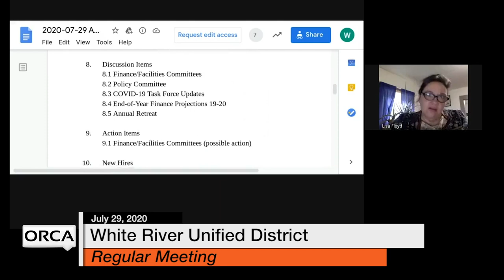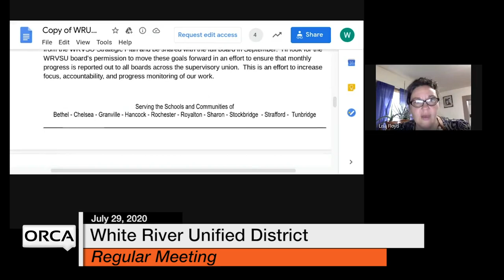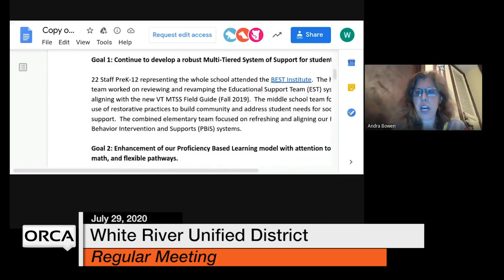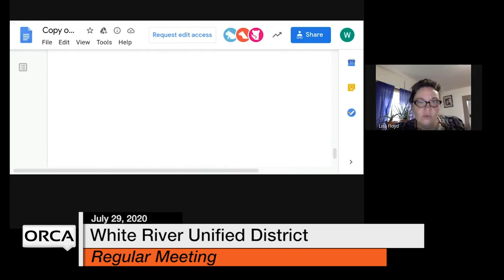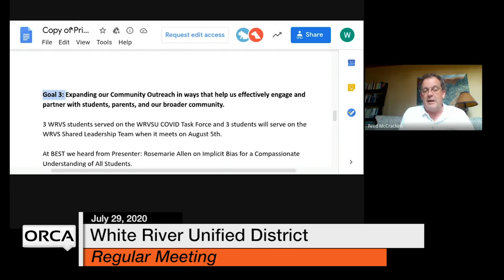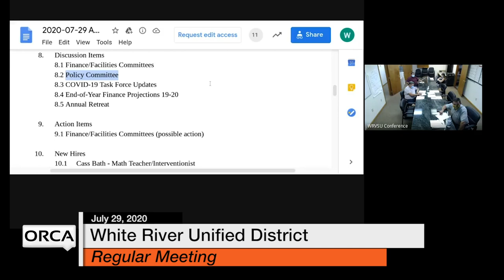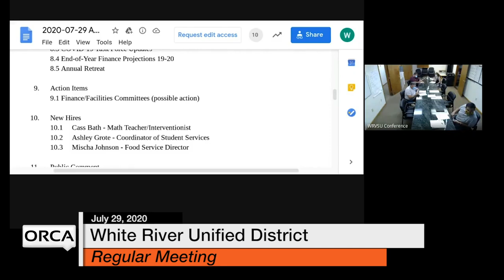White River Unified District Board - July 29, 2020